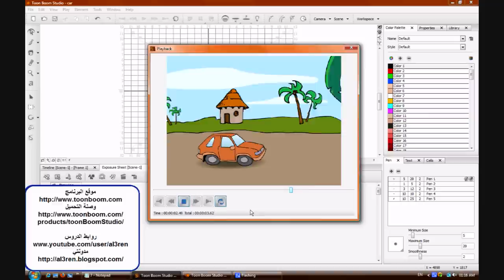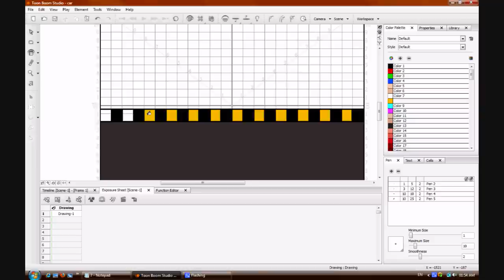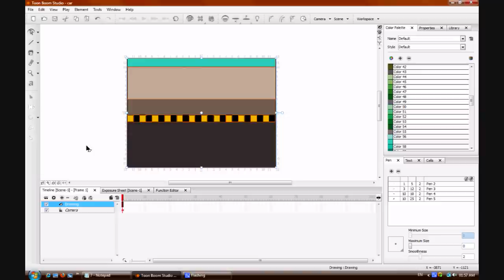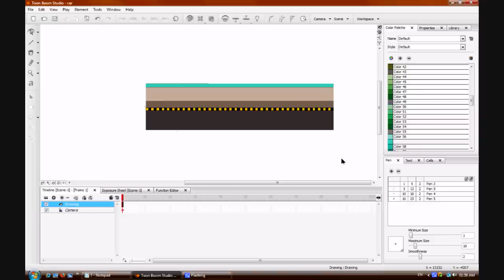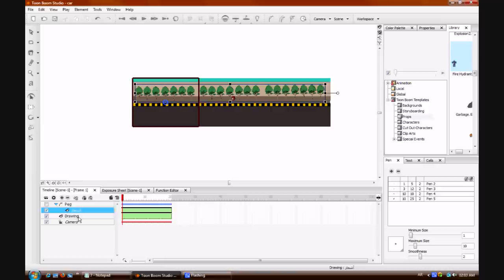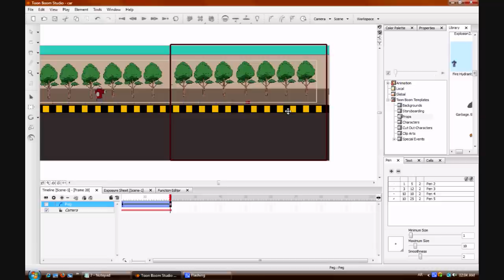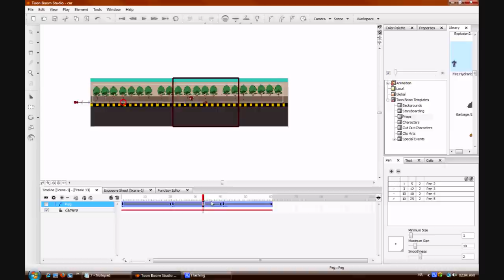Toon boom Studio looping الدرس السابع الجزء الأول التكرار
في هذا الدرس راح نشرح عملية اللوبنق او التكرار .. تتكلم عن الخدع والأفكار التي من شأنها تسهيل تحقيق الفكرة
وهي عملية تعتبر خدعة للمشاهد .. بحيث يجعل المشهد إستمرار وهو في الحقيقة تكرار
هذه العملية تقلل من مجهود الرسم وتختصر الوقت عليك ..

ايضا في الجزء الآخر يتحدث عن طريقة استخدام حركة الشعر وكيفية استخدام التكرار لرسمها

let me know if you have questions about this product
أي استفسار يرجى كتابته في الكومنت